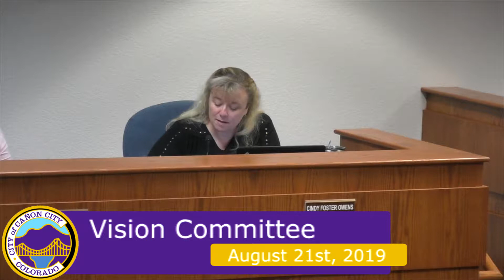Vision Committee 08-21-19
Vision Committee August 21st, 2019